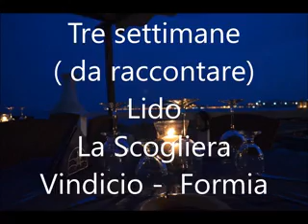Tre settimane...(da raccontare) Brunexpo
Tre settimane …( da raccontare )
( A.Testa - W.Malgoni - F.Bongusto)
Brillanti sparsi sulla pelle bionda
tu esci come venere da un'onda
ti butti sulla sabbia, sei bella che fai quasi rabbia.
In radio la classifica dei dischi
ascolti e ridi coi tuoi occhi freschi
la nostra canzone è prima da tre settimane
agli amici tornando dal mare
ma cosa ho detto di male,  non fare l'offesa
ti prego ritorna qui.
E' tanto poco che ci conosciamo
e ancora non ti ho detto che ti amo
ma ogni giorno che passa mi sto innamorando di più.
Tu sei andata a piangere in cabina
ma non aver paura, non è soltanto un'avventura.
Ti prego adesso apri per favore
e asciugati che prendi il raffreddore
ma sì ti voglio bene
almeno da tre settimane.
un'estate un dolcissimo amore
tu t'avvicini e m'abbracci
tu piangi e sorridi  e m'hai perdonato già.
Il sole si nasconde dietro il molo
la luna fa la virgola nel cielo
e noi viviamo la nostra canzone che mai finirà.